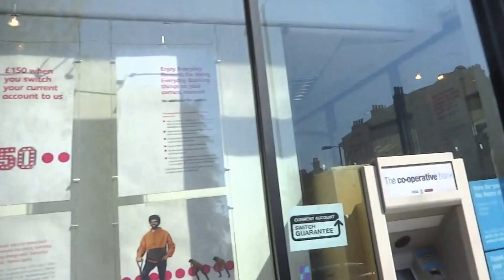Aruna & Hari Sharma going to Angel Underground for The O2 Destination London, Jun 06, 2016